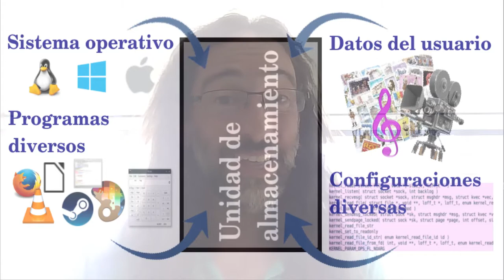Cómo elegir o comprar una computadora VI: sobre las unidades de almacenamiento ("discos duros").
Lo mínimo que es necesario saber sobre discos duros y unidades de estado sólido. ¿Cuál de estas unidades posee tu computadora en su interior? ¿Para qué sirven? ¿Es lo mismo "memoria interna" que "almacenamiento interno"?